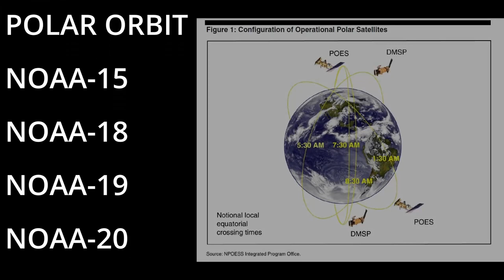The satellites that captured images and video of the 2022 Tonga Volcanic Eruption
The Hunga-Tonga-Hunga-Ha’apai (HTHH) underwater volcanic eruption was so big it was captured by two meteorological satellites in geostationary orbit around earth. In this video I talk briefly about these and other geostationary satellites that look inward at our planet when us astronomers look outward into the stars. The Himawari-8 from Japan and the GEO-WEST from USA (NOAA & NASA).

Credit for Images: NOAA, NASA, NIICT, CIRA, RAMMB

An Excellent Wikipedia article with links to the various space agencies that manage these fleets

Help Me Make more Content by showing your Support Below!

(enough FREE sign-ups and I get to use it for FREE which is very helpful in reducing administrative time I spend trying to grow the channel and can focus on making more content).

if you like the music I use in my videos!

Support Local First, but if you are buying gear online, please use the following affiliate links (cost you nothing but I get a small referral fee which goes to buying new gear and covering the operating cost of making new videos) It REALLY does help me a lot!

Check out the software I use!